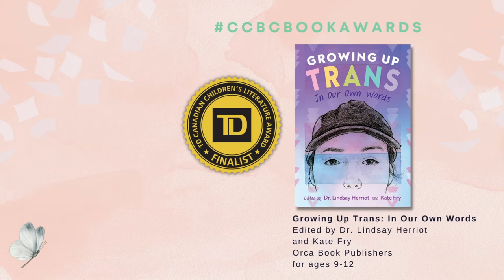The nominees for the 2022 TD Canadian Children’s Literature Award are...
The Canadian Children’s Book Centre is pleased to announce the finalists for the 2022 TD Canadian Children’s Literature Award:

⭐️ Borders, written by Thomas King, illustrated by Natasha Donovan, published by HarperCollins Publishers
⭐️ The Fabulous Zed Watson!, written by Basil Sylvester and Kevin Sylvester, illustrated by Kevin Sylvester, published by HarperCollins Publishers
⭐️ Growing Up Trans: In Our Own Words, edited by Dr. Lindsay Herriot and Kate Fry, published by Orca Book Publishers
⭐️ A Kid Is a Kid Is a Kid, written by Sara O’Leary, illustrated by Qin Leng, published by Groundwood Books
⭐️ On the Trapline, written by David A. Robertson, illustrated by Julie Flett, published by Tundra Books

The nominated titles represent the exceptional quality of the work by Canadian authors and illustrators from across the country. Each title will capture the imaginations of Canadian young people and was chosen by our juries to represent the best in their category.

The winners of the awards will be announced at an in-person event at Harbourfront Centre on Thursday, September 29 with host Garvia Bailey, presented in partnership with the Toronto International Festival of Authors (TIFA) as part of its TIFA Kids! Programming, and through funding provided by the Canada Council’s Reopening Fund. ASL interpretation will be provided for this event. Tickets can be purchased through TIFA’s box office Space is limited.

A live stream of the event will be free for all, with the ceremony available on our YouTube channel, Bibliovideo, afterwards.

Overall, $116,000 in prize monies will be awarded on September 29. To see all the nominated titles and the juries’ notes, please

We would like to thank the wonderful Garvia Bailey for narrating this video.